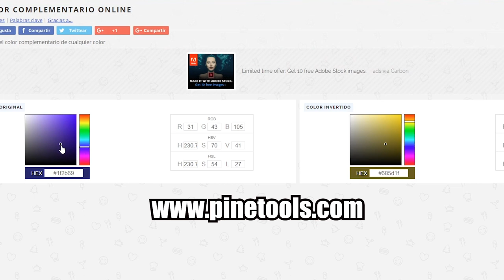FOTOGRAFÍA de STOCK //¿CUANTO HE GANADO DURANTE LA CUARENTENA? - RESPONDIENDO VUESTRAS PREGUNTAS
Muy buenas, en el vídeo de hoy voy a resolver varias preguntas que me habéis hecho sobre fotografía de stock.

He estado mirando los comentarios de varios de mis vídeos donde me dejasteis muchas preguntas, así que en el vídeo de hoy las voy a responder. Entre los temas encontramos, donde me entero de las tendencias de stock, es decir, que contenido producir, por cuanto se vende una foto, las agencias con las que trabajo, una cámara barata es adecuada para fotografía de stock?
Esto y más en el vídeo de hoy, espero que os guste!

Software de edición utilizados:

- Adobe Lightroom
- Adobe Photoshop
- Adobe Premiere